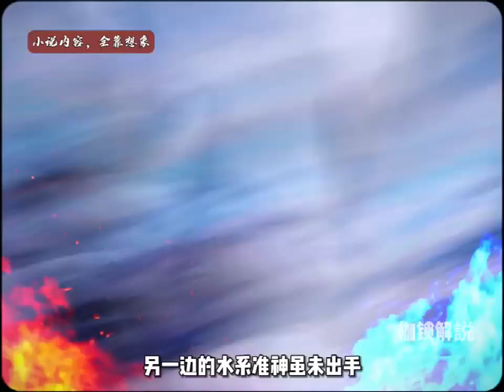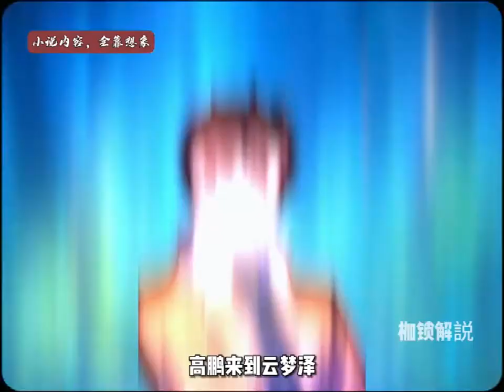《御宠觉醒》第586至595集(抢先版) 人类诞生了一种全新的职业。收服、培养、训练怪物。一个怀揣着梦想的少年懵懵憧憧的被一脚踢入这个黄金盛世。